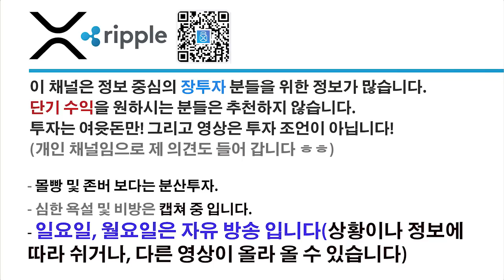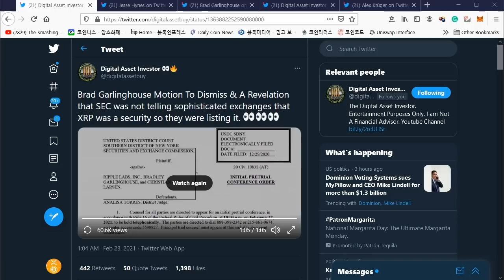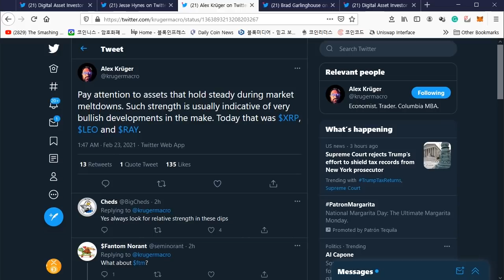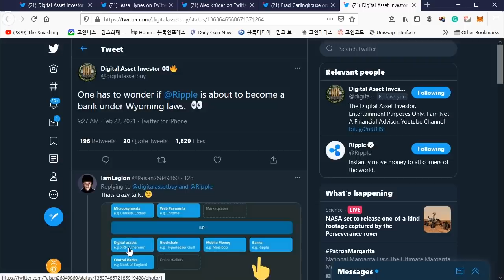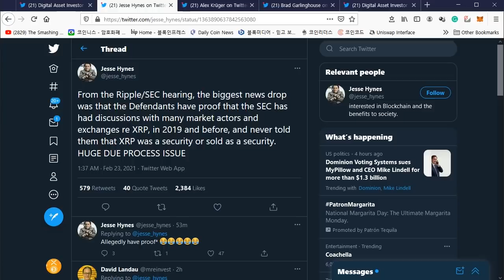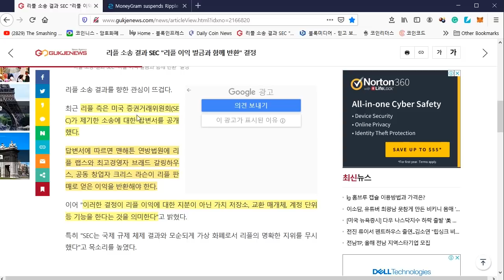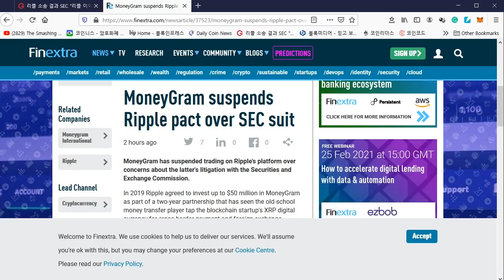리플/XRP) 오늘 열린 사전심리, 긍정적 소식?: SEC 과거 행동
요즘 정신이 하나도 없네요.